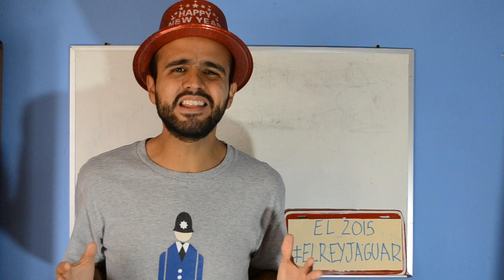Predicciones Futboleras 2015 (Copa América, Balón de Oro, Messi, Chivas)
El profeta más prestigiado del mundo mundial, Nostrabalón, nos dice sus predicciones para este 2015, en el futbol. ¿Serán ciertas?

¡AGUANTE JUEGOBALÓN!